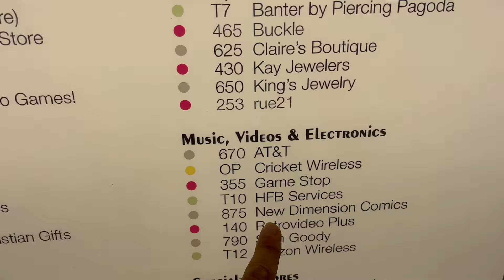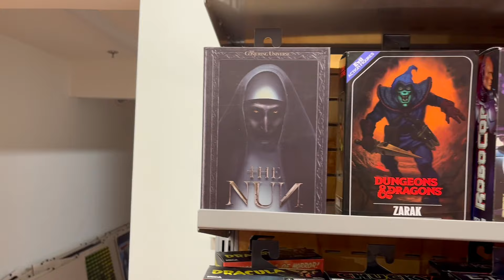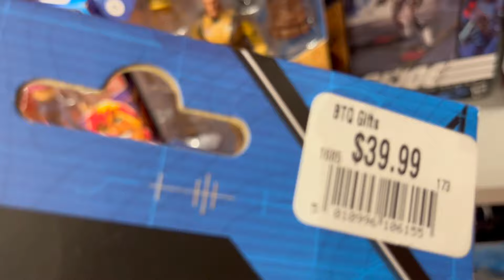Toy Hunt Nates Mall Adventure! DC Multiverse, Star Wars TVC, Marvel Legends & More!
In this weeks Toy Hunts we hit up Target looking for the clearance action figures, some new MOTU TMNT Turtles of Grayskull figures, Jada Toys Street Fighter Ken & McFarlane DC Multiverse Batman figures! Along the way we find a bunch of old Neca TMNT Toon 2 packs!
Neca TMNT, GI Joe Classified, Masters of the Universe, Marvel Legends & More!

Join us on our weekly live stream to see what we picked up! Wednesday Nights 10pm est.

Vasco Toys: Youtube.com/VascoToys
Teepublic.com/ModernToyfare
Follow Jarmar on Twitter: Twitter.com/jarmar_GAMES
Follow Jarmar on Twitch: Twitch.tv/Jarmar_Games